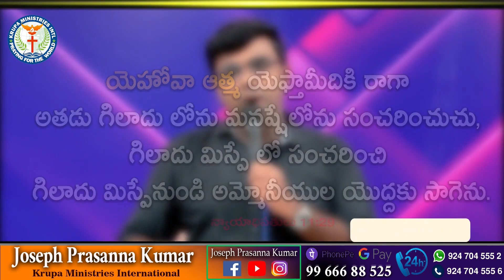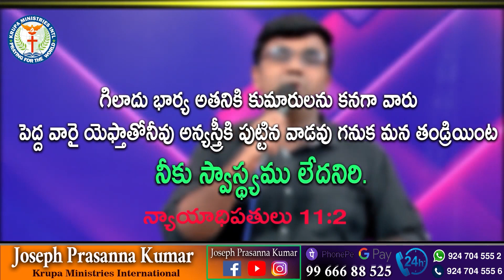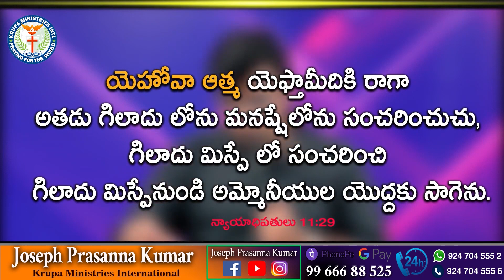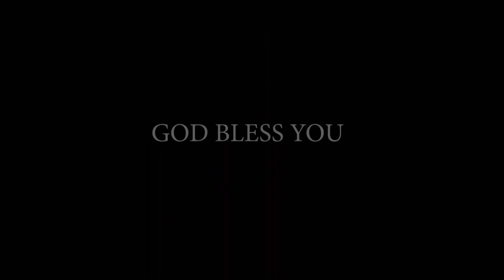ఎక్కడైతే అవమానపరచబడ్డావో అక్కడే ఘనపరచబడతావు II (24.05.23) II by Joseph Prasanna Kumar